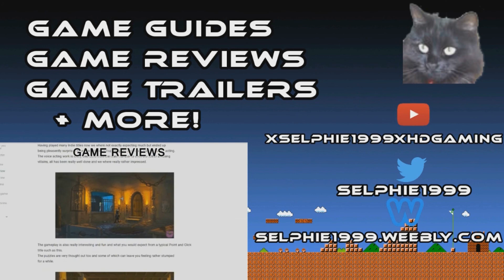(MHOJ2) My Hero One's Justice 2 I Story 18 - Midoriya Vs Gang Orca (All Bonuses / S Rank) [Hero]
☛ GAME INFO ☚

Game: My Hero One's Justice 2
Developed By: BYKING Studios
Published By:  Bandai Namco
Genre: Fighting

☛ OTHER INFO ☚